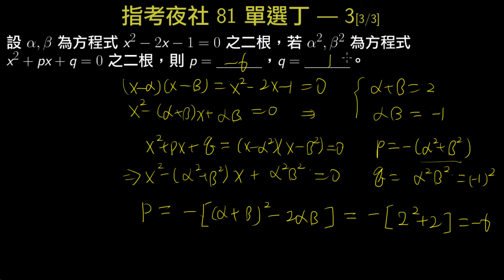指考夜社81-單選丁-根與係數-求由根的平方構成的方程式 [3/3/]